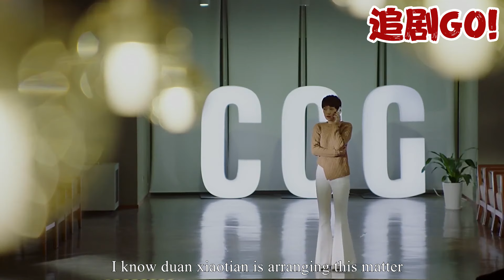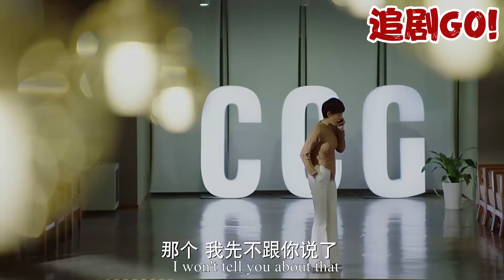小三故意讓妻子撞見她和丈夫親熱，哪料妻子扭頭就走，出軌丈夫慌了！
WDQBS 追剧GO!